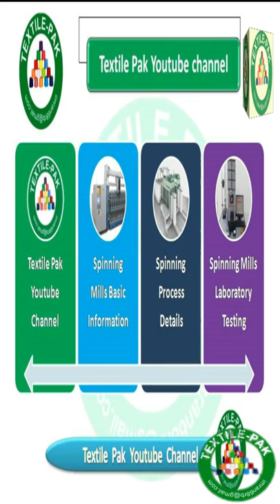Short | Textile Pak Youtube Channel| Textille Spinning Mills| Shorts Textile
Short Textile Pak youtube channel.Textile Pak youtube Channel. Spinning Mills Tutorial. Spinning Mills Classes. Textile Spinning Mills Information. Textile Engineering. Spinning mills in Pakistan. Textile industry. Textile Pakistan. Pakistani Textile Industry. Pakistani Textile Industry 2022.